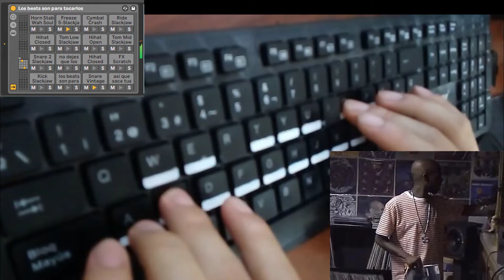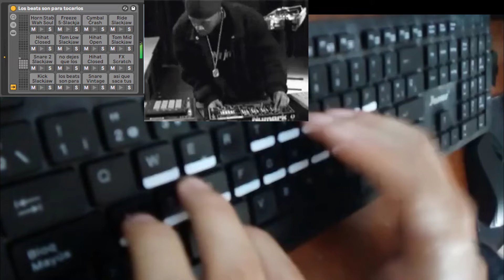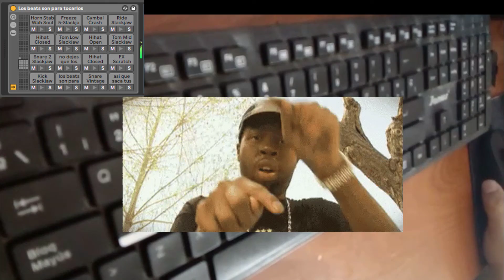Los Beats son para tocarlos / Live Beat # 5 / Básico Beats / Finguer Drumming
Live Beat # 5 Los Beats son para tocarlos